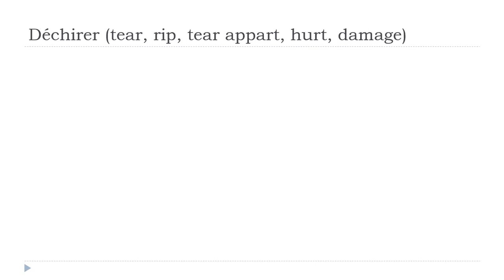Mag aral ng Pranses = Déchirer # Indicatif Présent